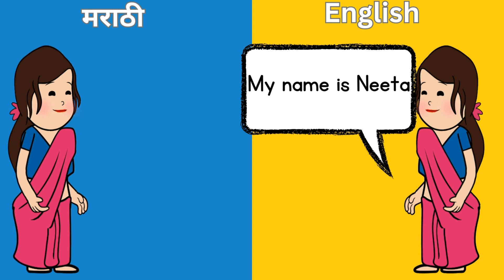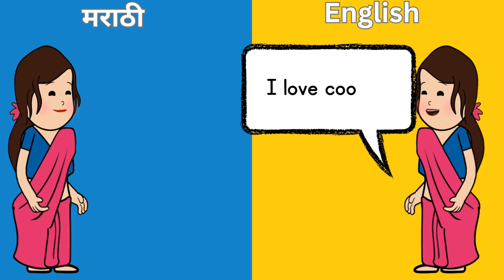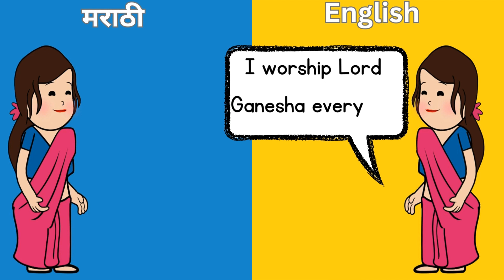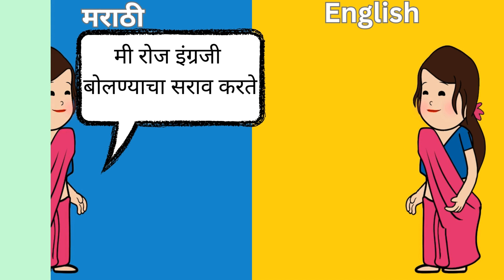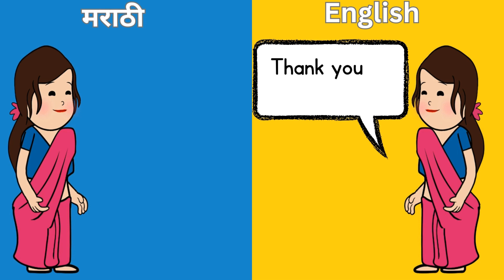२० सोपी वाक्य - मराठी मधून English मध्ये | इंग्लिश मराठी वाक्य | मराठी आणि इंग्रजी वाक्य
इंग्लिश वाक्य
इंग्रजी वाक्य